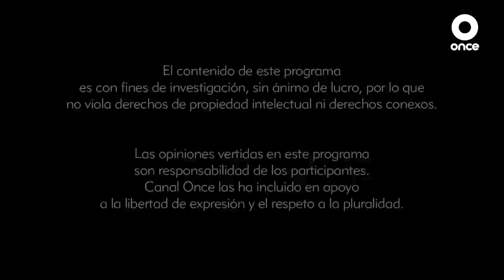TAP - Regina Blandón (24/10/2020)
Nuestra invitada de hoy es una muy joven y talentosa actriz que nació en la Ciudad de México el 25 de julio de 1990. Desde pequeña, junto a su hermano, acompañaban a su padre todos los fines de semana a la puesta en escena de un importante musical en el cual trabajaba interpretando el papel protagónico.

Fue ahí que ella descubrió el amor por el escenario y su vocación como actriz. Pese a una temprana oposición de su padre, llegó junto con su madre al acuerdo de poder dedicarse a este oficio siempre y cuando no descuidara sus estudios y mantuviera un buen desempeño escolar.

A la edad de 10 años trabajó en dos largometrajes: “El Misterio del Trinidad” de José Luis García Agraz y “Zurdo” de Carlos Salcés. Fue en este rodaje donde trabajó por pimera vez con Eugenio Derbez, quien la invitaría a hacer el casting para el personaje de “Bibi” en el sketch “La Familia P. Luche”.

Trabajó durante 10 años haciendo a este icónico y popular personaje, mientras estudiaba y trabajaba en otros proyectos tanto de cine, como de teatro, destacando su participación en el musical “Hoy No Me Puedo Levantar” de Nacho Cano, José María Cano y David Serrano de la Peña y su interpretación de Katurian en la obra “The Pillowman” del dramaturgo Martin McDonagh.

Ha sido nominada a los premios Ariel en la categoría de mejor coactuación femenina por su papel de Ana en “El Misterio del Trinidad” y a la Diosa de Plata en la categoría de Revelación Femenina por su interpretación de “Sara” en la niña de la mina, además de participar en películas de gran recibimiento por la audiencia mexicana como “Cindy la Regia” de Catalina Aguilar Mastreta y Santiago Limón, y “Mirreyes Vs Godinez” dirigida por Chava Cartas.

A su corta edad se ha consolidado como una de las figuras más importantes de esta joven generación de actrices mexicanas gracias a su compromiso total hacia todos los proyectos en los que se involucra, y por supuesto, a su indiscutible y extraordinario talento. Hoy, en TAP, tenemos el privilegio de platicar con Regina Blandón.